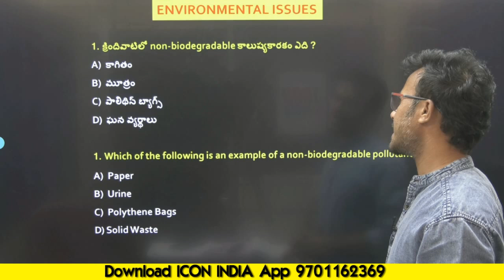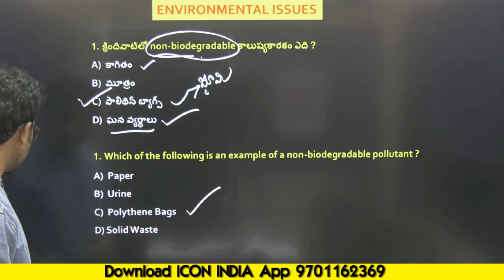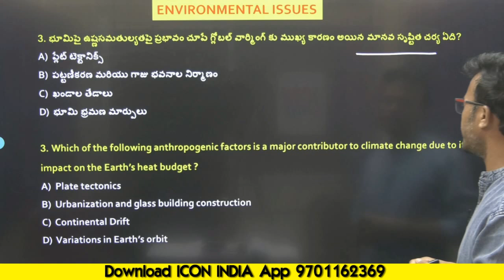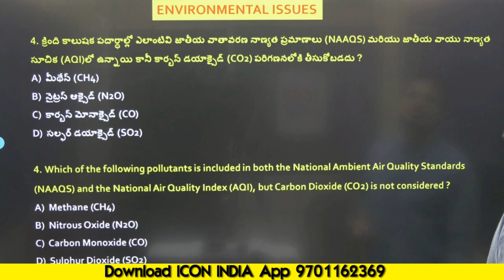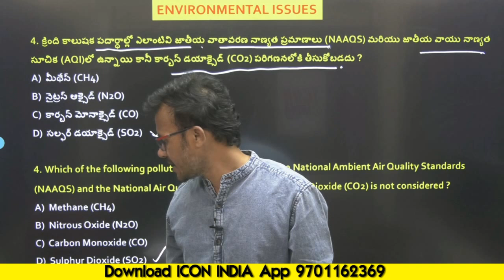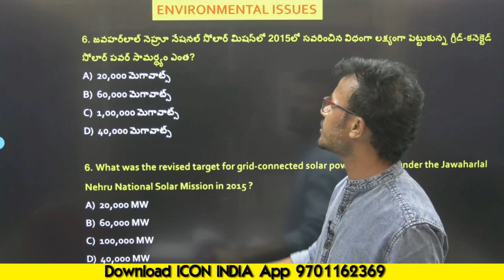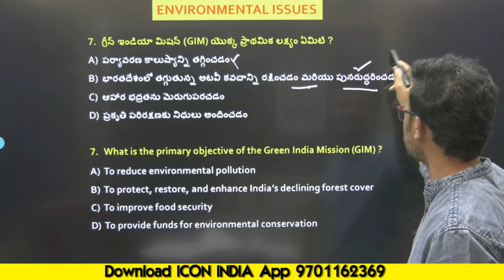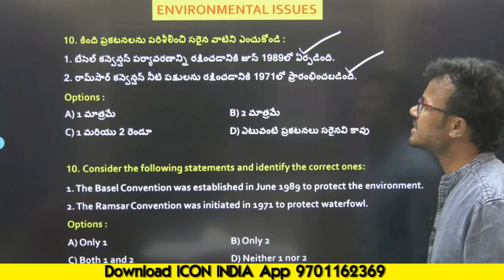Environment Exam Explanation by Icon RK for EO & CDPO Exams | General Studies Paper 1 | Icon India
Get ready for a comprehensive explanation of the Environment section for the EO and CDPO exams with Icon RK Sir. In this video, we cover essential topics from General Studies Paper 1, focusing on key environmental concepts, laws, and issues relevant to competitive exams. Whether you're preparing for the EO, CDPO, or other exams, this detailed explanation will enhance your understanding and boost your preparation. Join Icon RK Sir from Icon India as we dive into exam-focused insights and strategies to help you succeed. Don't miss it!